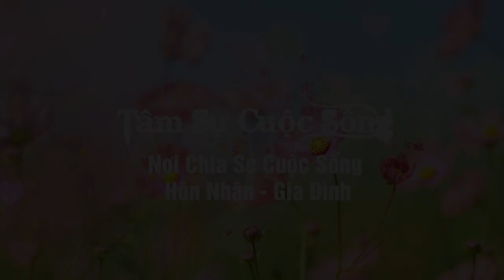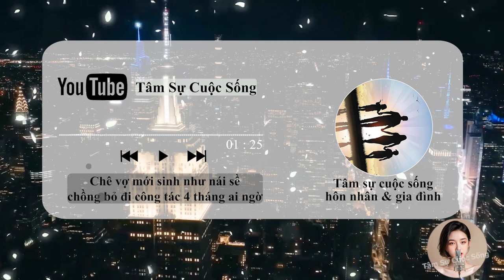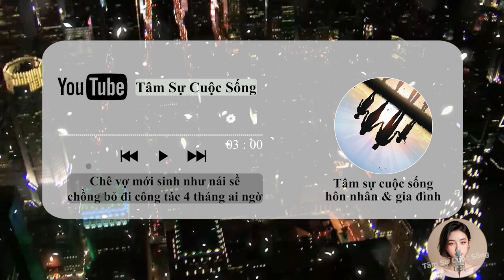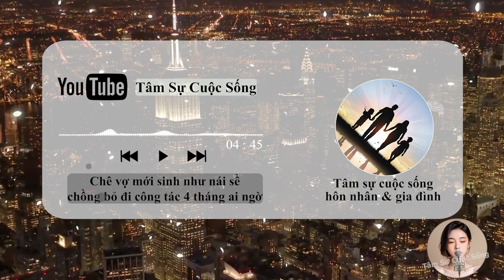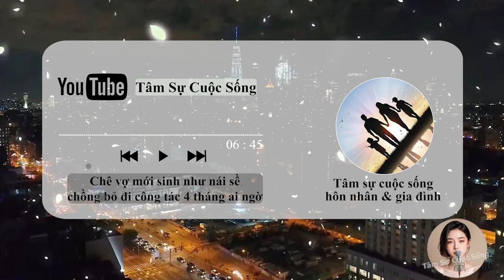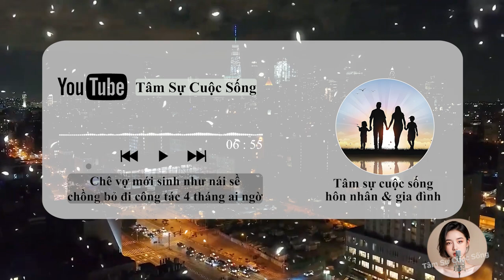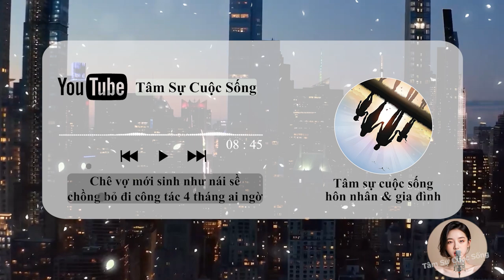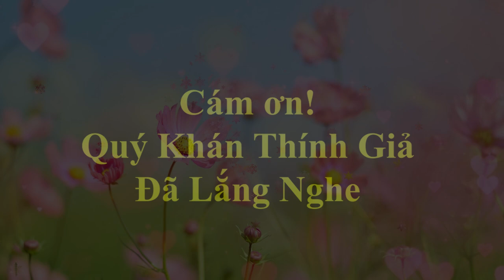🔥 Podcast [Tâm Sự Thầm Kín] Chê vợ mới sinh như nái sề, chồng bỏ đi công tác 4 tháng ai ngờ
🎦 Lịch Phát Sóng Kênh hàng ngày:
- Sáng: 6h30
- Tối: 19h30